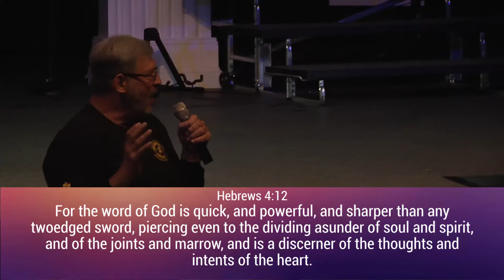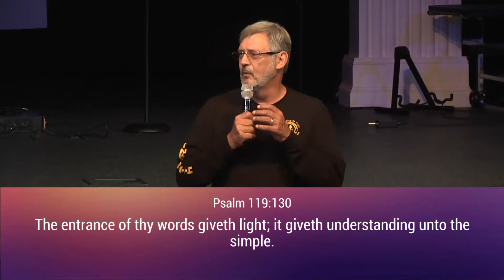052417 Russell Roseberry - On His Word I Lean in 2017 - Family Life Church Lafayette LA